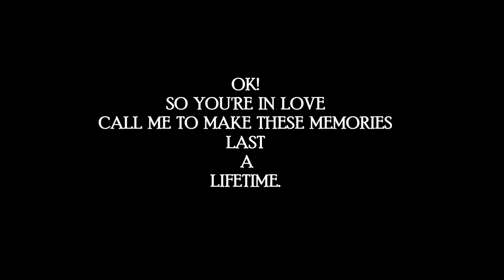RICHARD COOK WEDDING PHOTOGRAPHY 2015